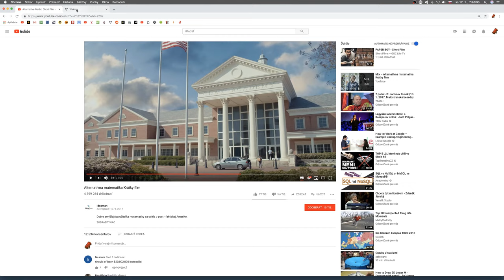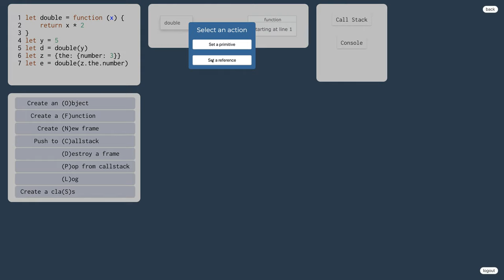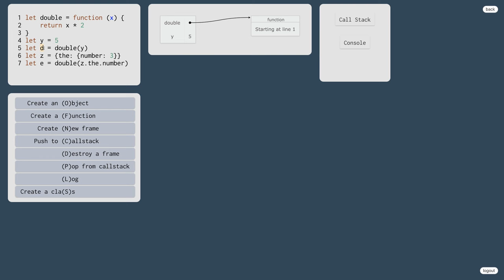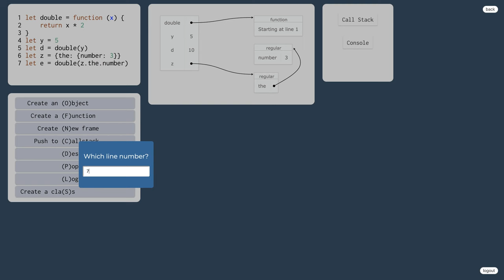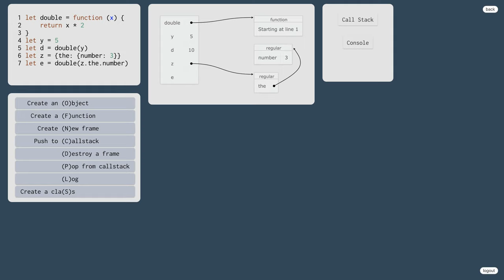1011 👅 1.2.15f. Volanie funkcie v JavaScripte - cvičenie